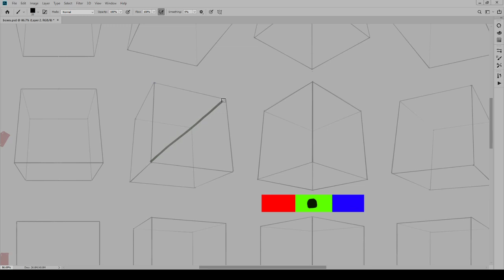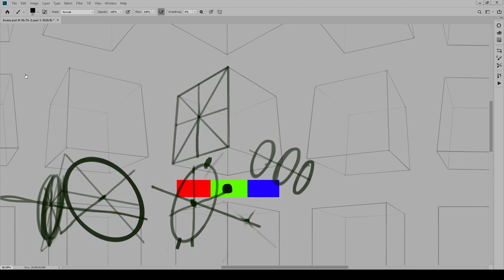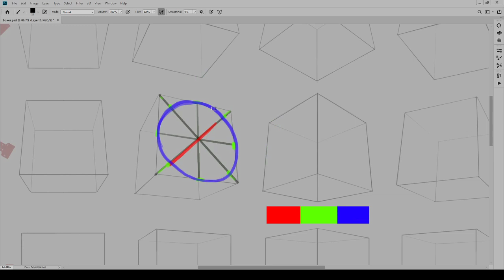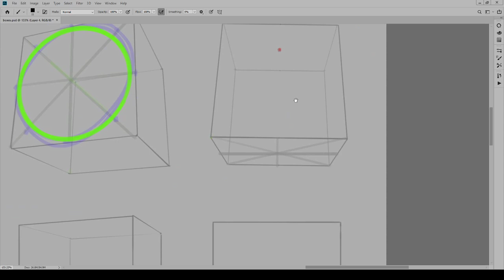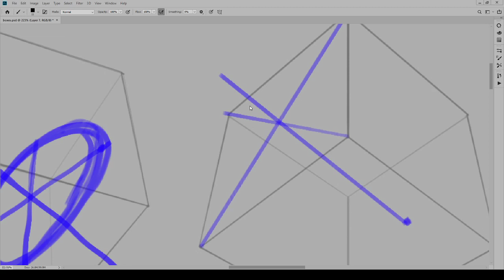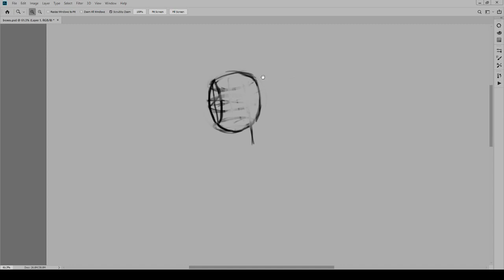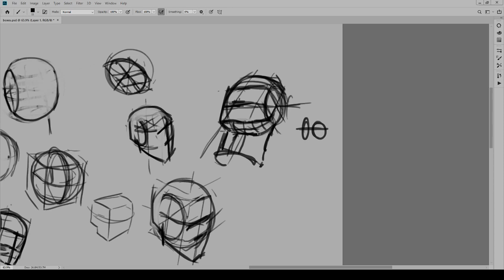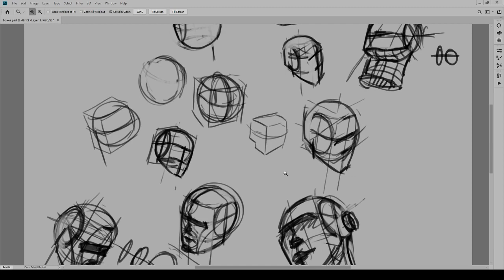[839 de 1000 dibujos]